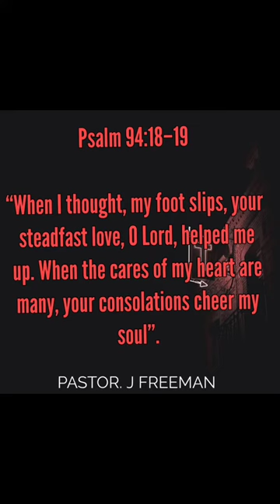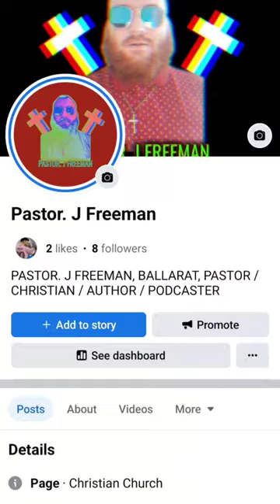Pastor. J Freeman (Alternate Trailer)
2023
Watch PASTOR J. FREEMAN